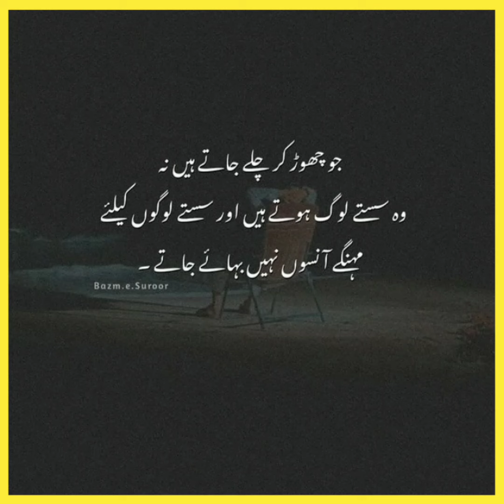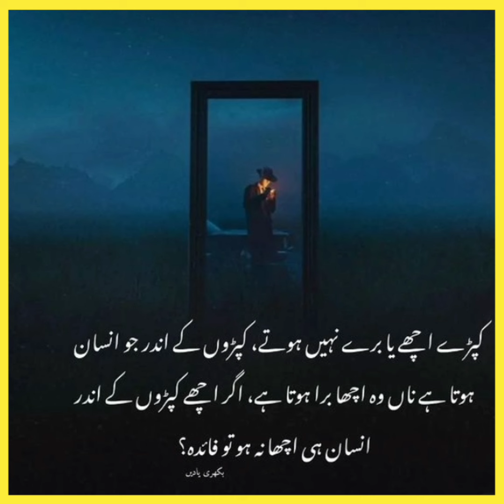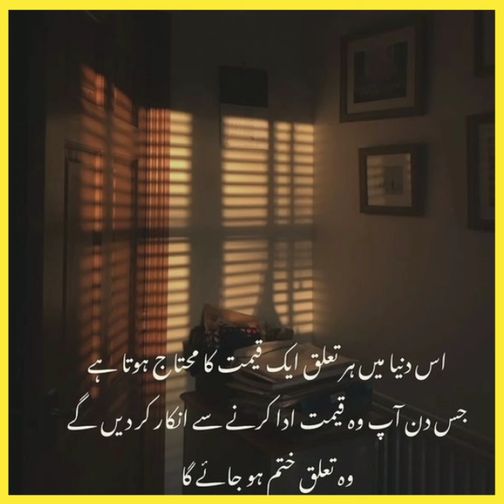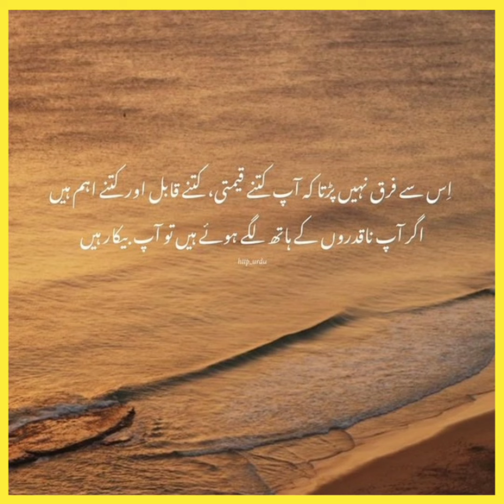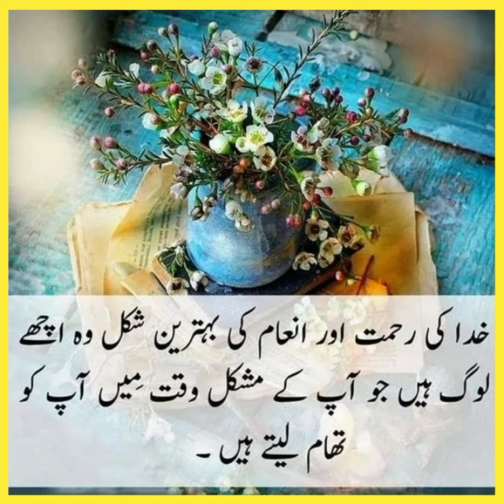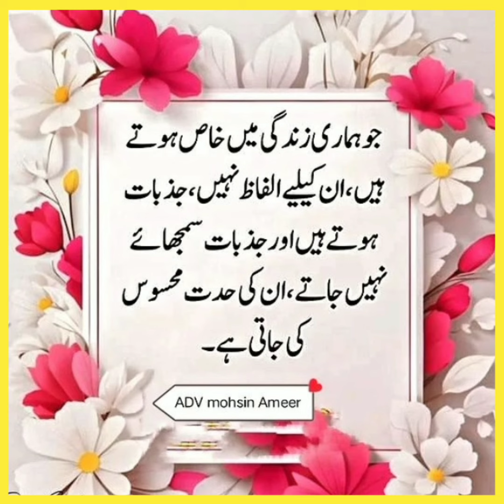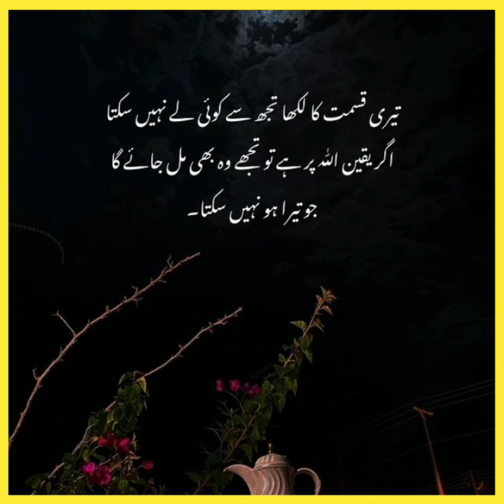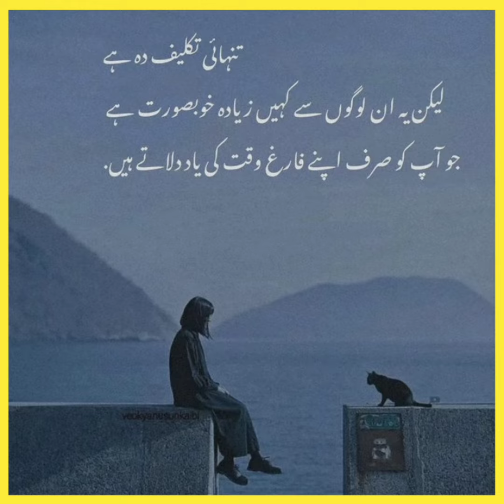Urdu Motivational Quotes | Life Urdu Quotes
You're Quirres'
Life Urdu Quotes
Urdu Motivational Quotes
Urdu Quotes
bano qudsia quotes
hindi quotes
motivational quotes in urdu
motivational video

MY EQUIPMENTS:
Boy Mic